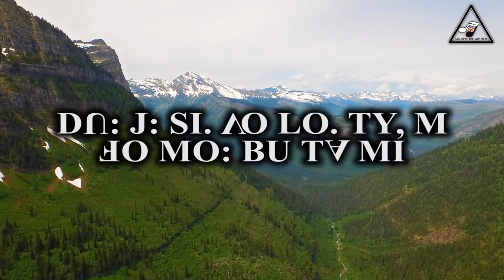si jy | (lisu song, yobin song, ꓡꓲ-ꓢꓴ ꓟꓴ ꓖꓪ, 2023)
SI; JY
BO/GW-RO-LI-PHU